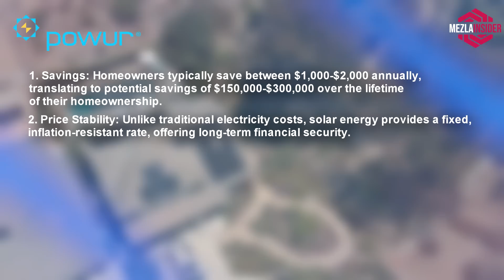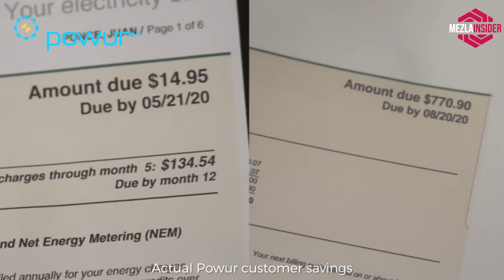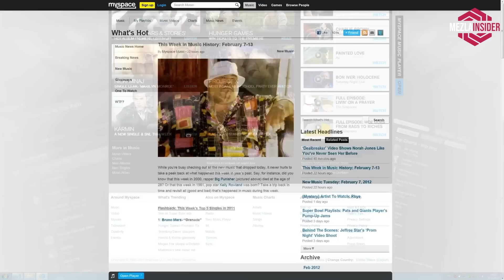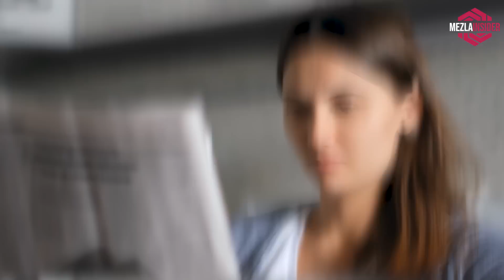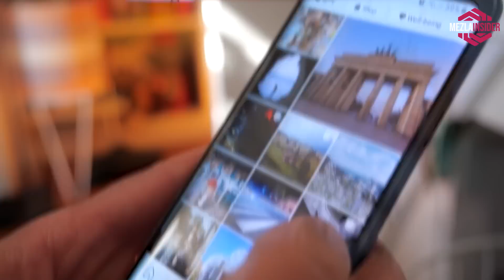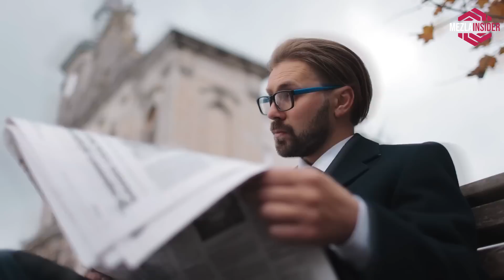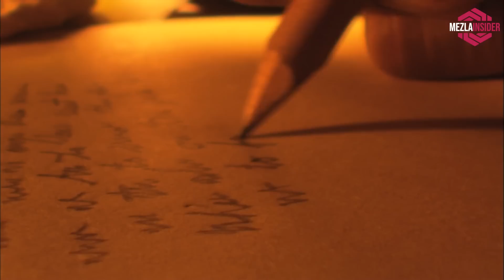Elon Musk's Vision: Building the $50 BILLION Future City 🌆🚀 | 2030 & BEYOND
⚡🔌Click Here or Copy/Paste this Link for FREE Electricity for 1 Year

Tactical Flashlight(Streamlight 66608 MicroStream)

Wifi Extender(NETGEAR Wi-Fi Range Extender EX3700)

Portable Solar Charger(Durecopow Solar Charger, 20000mAh Portable Outdoor Waterproof Solar Power Bank)

Universal Adaptor(EPICKA Universal Travel Adapter/GREAT FOR TRAVEL)

🌟🏙️ In today's inspiring video, we're diving into the visionary dream of one of the world's most innovative minds: "Elon Musk's Future City."

Get ready to be transported to a world where urban planning meets sustainability, technology, and the human spirit's boundless potential. In this video, we'll delve into Elon Musk's vision for a future city that redefines how we live, work, and thrive.

Discover the ambitious projects and ideas that Musk envisions for the future, from hyperloop transportation and underground tunnels to sustainable energy solutions and the colonization of other planets. We'll explore how these concepts are not just science fiction but tangible plans that could shape our future.

Join us as we celebrate the bold ideas and groundbreaking innovation that Elon Musk brings to the table. Whether you're a tech enthusiast, an urban planner, or simply someone who believes in a brighter future, this video promises to be an enlightening and inspiring experience.

solar energy,sun,solar panels,science,electrical energy,alternative energy
what is elon musk's perspective regarding the future of ai
elon musk makes terrifying prediction on ai future
elon musk future zuckerberg